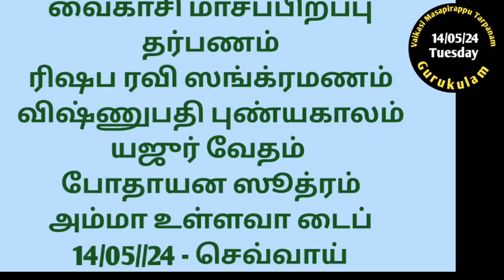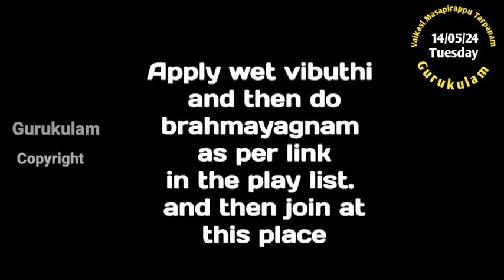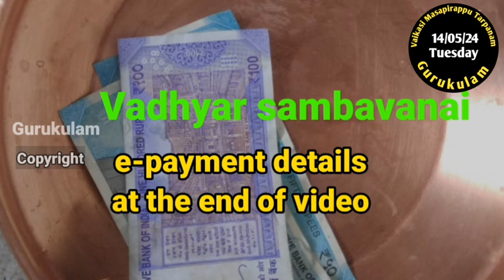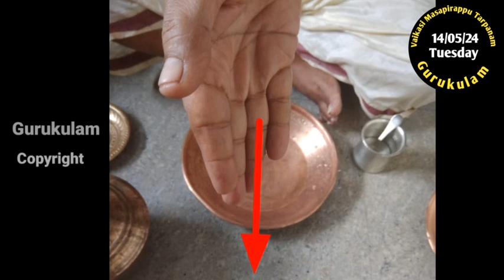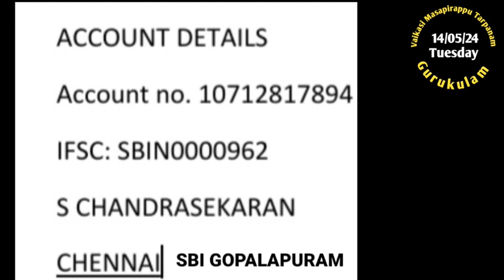Vaikasi Masapirappu cum Vishnupathi Punyakalam Yajur Vedam Bodhayana Sutram Amma Alive Type 14/05/24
Rishaba Ravi Sankramana Punyakala Tarpanam. This is also known. as Vaikasi Masapirappu Punaykala Tarpanam. For shannavathi Tarpanam today is vishnupathi Punyakalam also. Only one Tarpanam and sankalpam is accordingly given.  This is happening on 14/04/24 Tuesday.
This video is for those who are belonging to
Yajur Vedam
Bodhayana Sutram
and. Amma Alive Type.
aasirvadams
for aacharya Sambavanai please use
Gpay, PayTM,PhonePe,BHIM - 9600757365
Gurukulam Chandrasekaran.